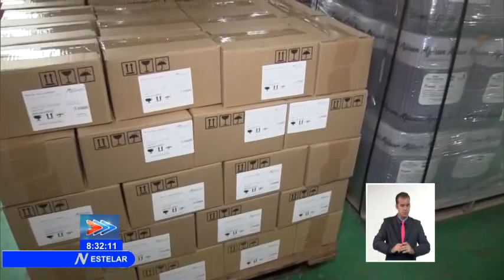Sobrecumplen apicultores de Cuba plan de producción en el 2021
Los trabajadores de la Apicultura concluyen el año 2021 con resultados favorables en sus principales planes de Producción. La miel de abeja y los derivados constituyen un importante rubro exportable de la agricultura en Cuba.